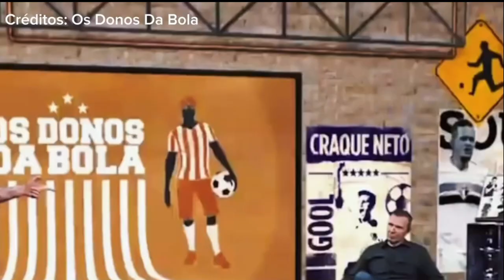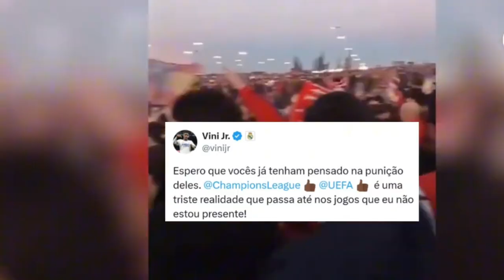TRETA! NETO SE REVOLTA APÓS DEFENDER VINI JR DE INSULTOS R4CISTAS FEITOS PELA TORCIDA ATLÉTICO!